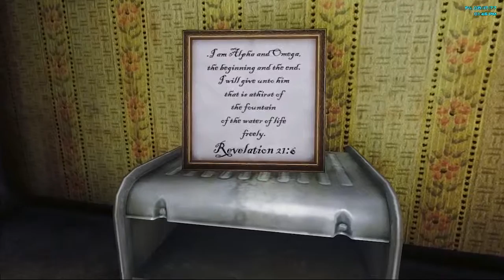'Cause War Never Changes - Fallout 3 Playthrough #1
Fallout 4 Confirmed.

-Archive Invalidation
-Fallout Script Extender

-Realistic ENB

-Better Clutter and Furniture Pack
-Better Game Performance V4
-Better Hi-Res Skill Books
-Better PreWar and Burned Books
-CALIBR 1.4
-Clear Helmets for Rad Suits
-Color Hi-Detailed Map and Icons
-DCInteriors_Combo Edition
-DarNified UI F3 Alpha
-Dust Mote and Fluid Drip Effects HD
-Dynamic Weather
-EVE
-Enhanced Blood Textures v2
-Enhanced Night Sky
-Fallout Street Lights
-Fallout Street Lights (Wasteland)
-Fellout
-Flora Overhaul v10 (Total Devastation)
-GNR Building Redux
-HD Smoky Fire and Explosions
-Hi-Res Weapons v3
-Ihud
-Marts Mutant Mod
-Megaton Lighting Overhaul
-Megaton Texture Pack
-MotherShip Zeta DLC Retextured
-NMC Texture Pack (Ultra)
-Point Lookout Reborn
-Pre-War Money Retexture
-Project Beauty
-RH_Ironsights BETA
-Raider Grafitti Re-Done
-Realistic Death Physics
-Realistic Interior Lighting
-Retextured Labels
-Rivet City Texture Pack
-Rubble Piles Fix
-SmoothLight V1
-Sprint Mod
-The Workshop
-UHW Terrain Overhaul-
-V2 Hotfix
-eXcalibr Ammo eXpansion Pack